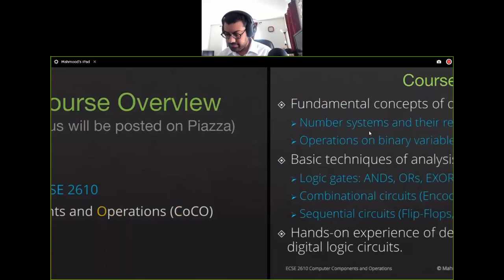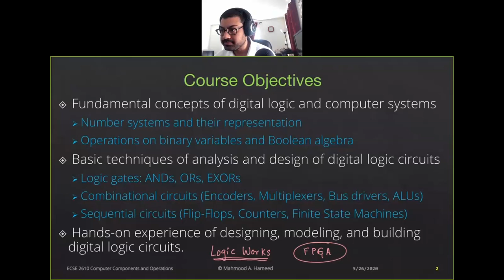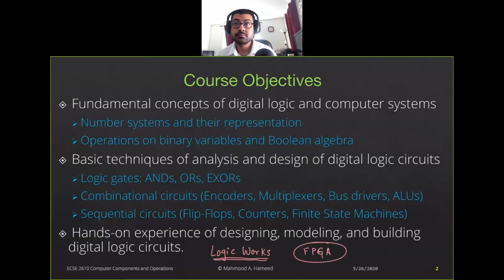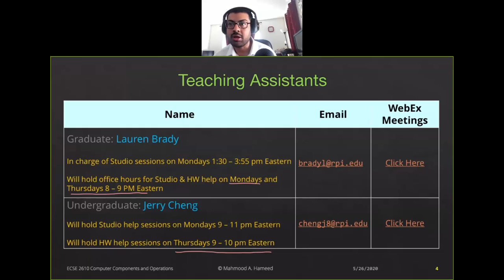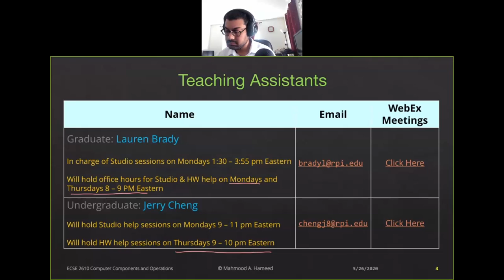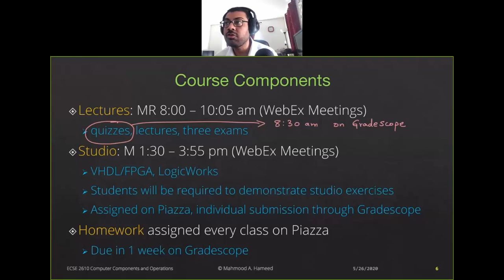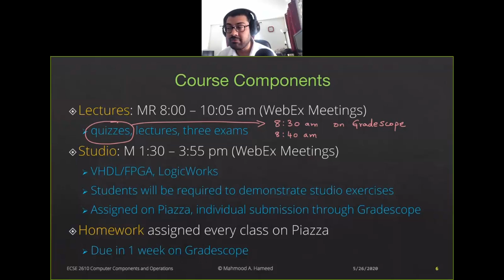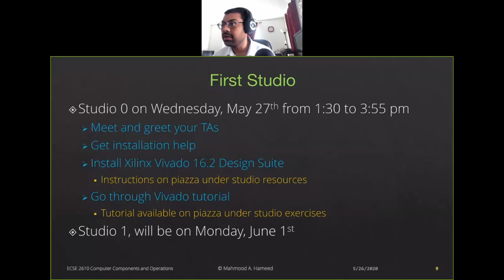ECSE 2610 CoCO Lecture 0a (Course Overview)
Course overview, teaching staff introductions